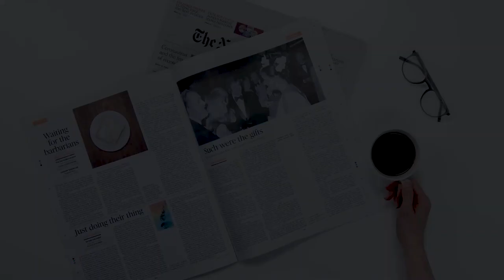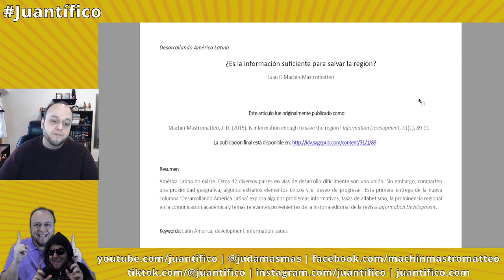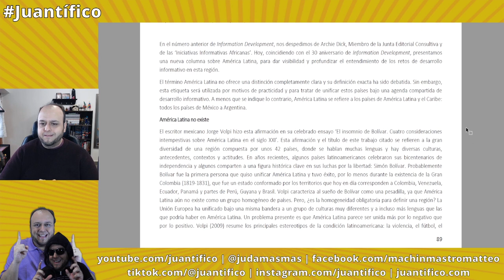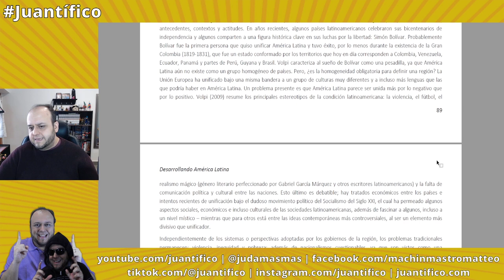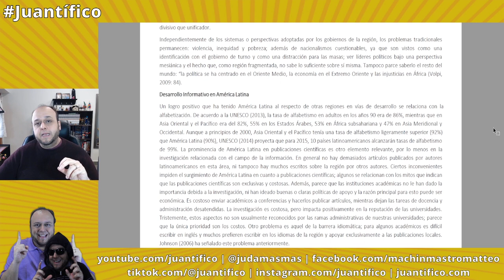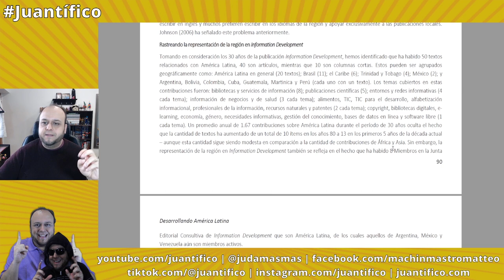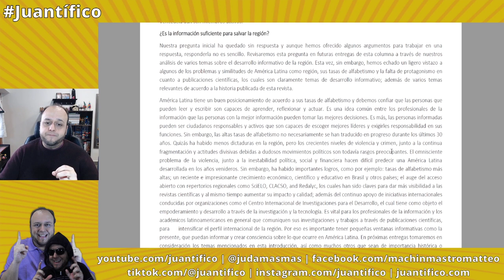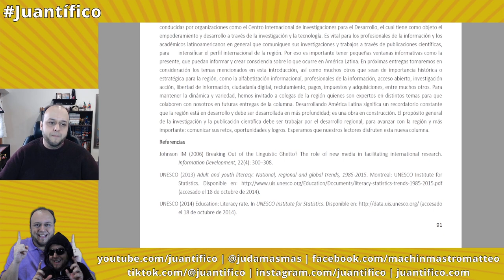¿Es la información suficiente para salvar la región?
En este especial de lectura de Juantífico Investiga, les leo la primera entrega de la sección Desarrollando América Latina, la cual publiqué en la revista Information Development entre 2015 y 2020.

Machin-Mastromatteo, J.D. (2015). Is information enough to save the region? Information Development, 31(1), 89-91.

Puedes descargar distintas versiones de esta publicación en los siguientes enlaces